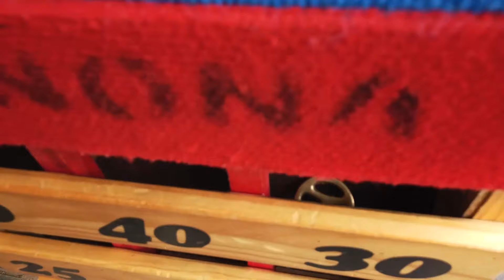En este lugar VENDEN todo tipo de COMIDA COLOMBIANA 🍲🇨🇴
Fuimos a un lugar donde venden toda la comida tipica de colombia, y cuando digo toda... es toda!!
GRACIAS POR SINTONIZAR EL CANAL!!!
Si te a gustado el vídeo te agradecería que me apoyaras con una MANITO ARRIBA!!

Y si no es mucho pedir compártelo con tus amigos.